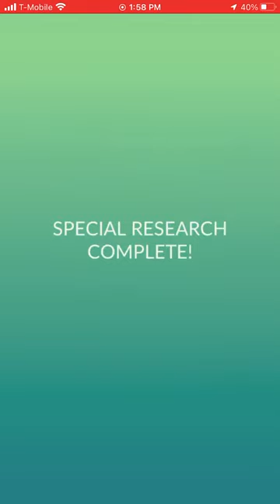Community Day Special Research Hydreigon Encounter in Pokémon Go